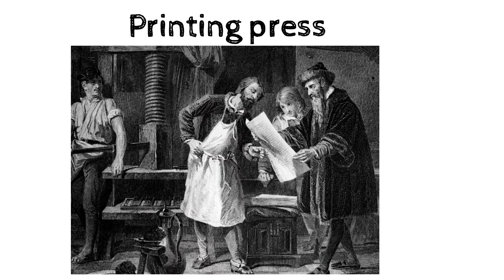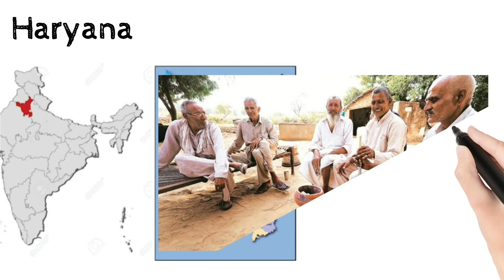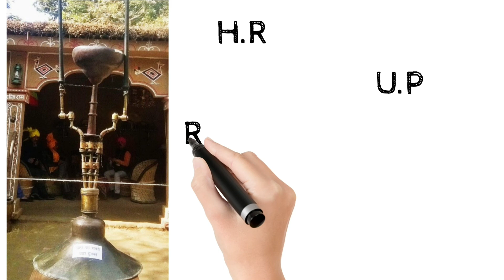दुनिया का सबसे बड़ा हुक्का कहां हैं || Who invented hookah ? || who brought Tobacco to India ?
हुक्का किसने बनाया था ?
 भारत में तंबाकू कौन लेके आया था ?
 दुनिया का सबसे बड़ा हुक्का कहां हैं ?

Hokke ka aavishkar kisne kiya ?
Bharat mein tabacco kon leke aaya tha
Duniya ka sbse bada hooka kahan hai ?
ya world's largest hookah

hookah bar,
hookah bar remix,
hookah bar lofi,
hookah bar song,
hookah bar status,
hookah bar dj,
hookah song,
hookah bar dj song,
hookah anthem,
hookah accessories,
hookah attitude status,
hookah all song,
hookah apple flavour,
hookah and cigarette difference,
hookah anthem status,
hookah app,
a hookah bar,
a hookah pen,
a hookah smoking caterpillar,
opening a hookah lounge,
starting a hookah lounge business,
buying a hookah,
lighting a hookah coal,
hookah bar slowed,
hookah b roll,
hookah b bhara song,
b praak hookah,
plan b hookah,
hookah chillum,
hookah cartoon,
hookah coal,
hookah cafe,
hookah cook denge hawa mein,
hookah chillum song,
hookah challenge,
hookah comedy,
hookah dj,
hookah desi,
hookah dance,
hookah dj song,
hookah delhi,
hookah design,
hookah drawing,
hookah drinking,
hookah english song,
hookah experiment,
hookah editing video,
hookah electric scooter,
hookah eating,
hookah electric heater,
hookah english,
e hookah bowl,
e hookah pen how to use,
e hookah vs vape,
e hookah fantasia,
hookah flavour at home,
hookah flavour price,
hookah flavour wala,
hookah fitting,
hookah funny video,
hookah filter,
hookah flavour wholesale market in delhi,
hookah girl,
hookah gana,
hookah girl status,
hookah gaan,
hookah girl whatsapp status,
hookah gadi,
hookah how to make,
hookah hookah bilal saeed,
hookah hookah gana,
hookah ho,
hookah haryanvi song,
hookah ho ya dushman,
hookah in delhi,
hookah in goa,
hookah in car status,
hookah in wedding,
hookah is harmful or not,
hookah in hyderabad,
hookah india,
hookah jindabad,
hookah jindabad na kare smoke darling,
hookah jindabad na kare smoke darling status,
hookah jaat ka,
hookah jindabad status,
hookah jindabad na kare smoke darling ringtone,
hookah jindabad na karen smoke darling,
hookah j alvarez,
hookah kaise lagate hain,
hookah kaise piye,
hookah kaise bhare,
hookah ko kaise set karen,
hookah kitne ka aata hai,
hookah ka tambaku kaise banaye,
hookah k shokeen song,
hookah lord,
hookah lover,
hookah lover status,
hookah light,
hookah lover song,
hookah laga solina,
hookah lounge,
pasame la hookah,
hookah making,
hookah maar maar maar tera pyar,
hookah maar remix,
hookah maar dj song,
hookah market,
mya hookah price,
mya hookah pen repair,
mya hookah price in delhi,
hookah noodles,
hookah new song,
hookah noodles kaise banate hain,
hookah night status,
hookah new video,
hookah online shopping,
hookah old,
hookah order,
o bete hookah,
o oe hookahi hawaiian time,
hookah pot,
hookah parlour,
hookah party,
hookah prank,
hookah pipe,
hookah party song,
hookah punjabi song,
pen hookah repair,
pen hookah kahan se order karen,
pen hookah ring trick in hindi,
pen hookah battery repair,
hookah qawwali status,
hookah qatar,
hookah quotes,
hookah qulinez,
mya qt hookah unboxing,
hookah remix,
hookah reels,
hookah ring status,
hookah ring trick,
hookah ragni,
hookah ring trick hindi,
hookah status,
hookah smoke,
hookah song status,
hookah set karne ka tarika,
hookah shorts,
hookah tik tok video,
hookah talent,
hookah tips and tricks,
hookah tricks in hindi,
t series hookah bar,
hookah unboxing flipkart,
hookah up song,
hookah under 1000,
hookah under 200,
hookah uda denge hawa mein,
hookah under 300,
hookah video status,
hookah vs cigarette,
hookah vs cigarettes health,
hookah versus delhi,
hookah video status night,
v for hookah bowls,
hookah wala gana,
hookah water level,
hookah wholesale market in delhi,
hookah without flavour,
kangerm 100w e-hookah,
fantasia e hookah pen,
starbuzz e hookah,
spiderman x hookah bar,
hookah yantra,
hookah young thug,
hookah youtube,
hookah yaara ka status,
hookah zindabad,
hookah zindabad na kare smoke darling status,
hookah zone,
hookah 12 inch,
hookah 18 inch,
hookah 10 inch,
hookah 15 tanks,
hookah 1 hour,
hookah 4 din hawa mein song,
hookah bar 4k status,
4 pipe hookah,
sims 4 hookah mod,
hookah 500 rs,
hookah 5000,
5 minute crafts hookah,
786 hookah bar,
786 hookah bar song,
hookah bar khiladi 786 remix dj,
khiladi 786 hookah bar whatsapp status,
7 wala hookah leke,
hookah bar 8d status
hookah 2 pipe connector
hookah versus delhi,
hookah anonymous 051 melly,
hookah 007 muaway,
hookah 12 inch,
hookah 15 tanks,
hookah 1000,
hookah 3d print,
3 pipe hookah,
3 hose hookah,
4 pipe hookah,
sims 4 hookah lounge,
hookah 50,
hookah 500 rs,
7 wala hookah leke,
hookah 8d audio,
hookah 8 inch

hookah zindabad na kare smoke